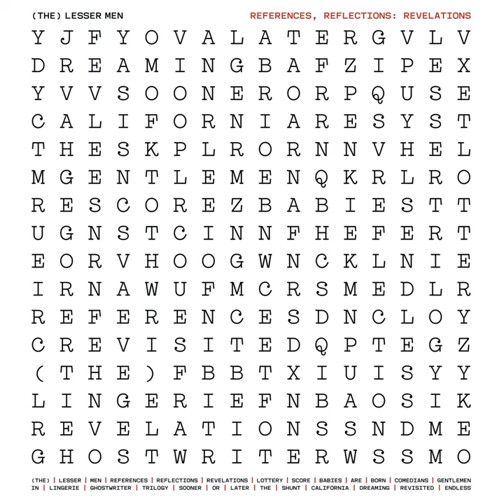Sooner or Later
Sooner or Later · (The) Lesser Men

References, Reflections: Revelations

Producer: Mark Mrakovčić
Producer: Ivica Antunović
Producer: Vladimir Basić
Producer: Branko Skendžić
Producer: Neven Svilar